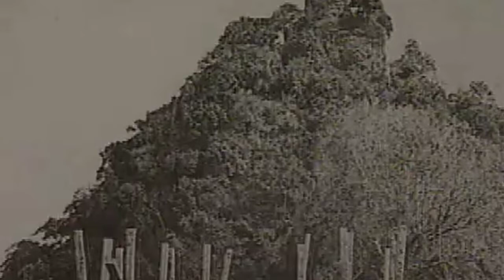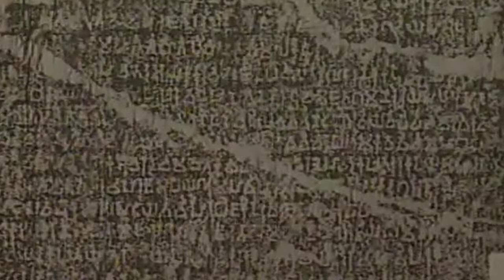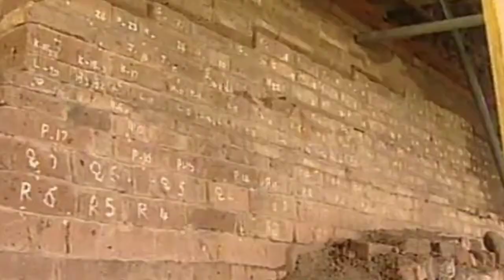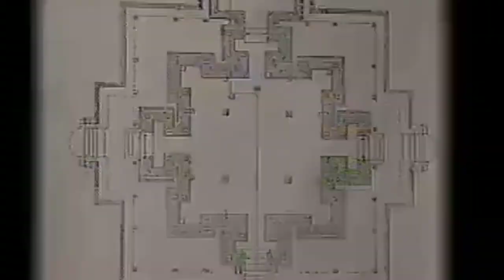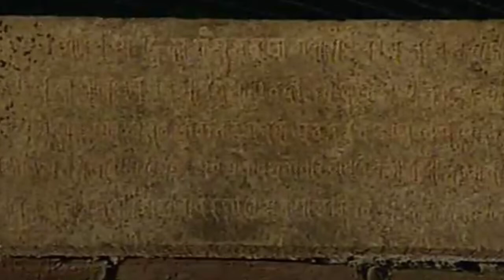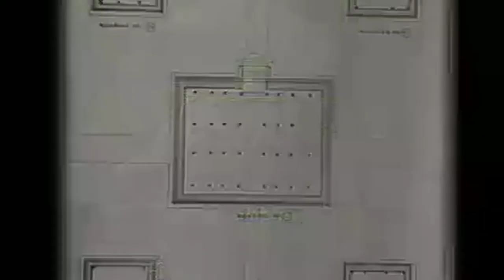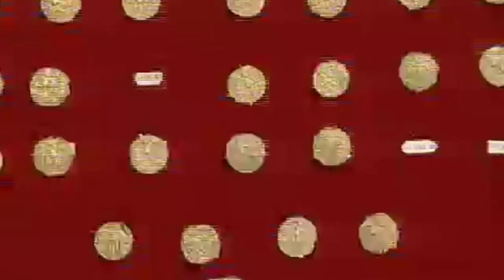Abhayagiriya | Anuradhapura | Sri Lankan travel documentary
Abhayagiri Vihāra was a major monastery site of Mahayana, Theravada and Vajrayana Buddhism that was situated in Anuradhapura, Sri Lanka. It is one of the most extensive ruins in the world and one of the most sacred Buddhist pilgrimage cities in the nation. Historically it was a great monastic centre as well as a royal capital, with magnificent monasteries rising to many stories, roofed with gilt bronze or tiles of burnt clay glazed in brilliant colors. To the north of the city, encircled by great walls and containing elaborate bathing ponds, carved balustrades and moonstones, stood "Abhayagiri", one of seventeen such religious units in Anuradhapura and the largest of its five major viharas. One of the focal points of the complex is an ancient stupa, the Abhayagiri Dagaba. Surrounding the humped dagaba, Abhayagiri Vihara was a seat of the Northern Monastery, or Uttara Vihara and the original custodian of the Tooth relic in the island